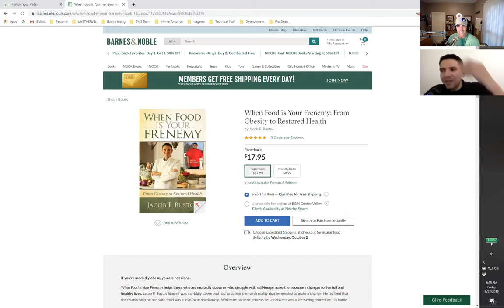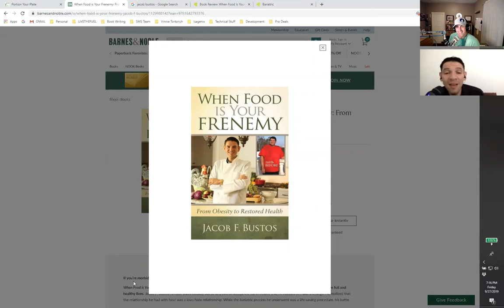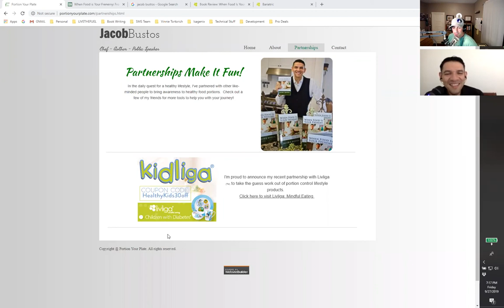When Food Is Your Frenemy with Jacob Bustos ep 308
Portion Your Plate and Your Food Frenemy on this Health Podcast:
Jacob Bustos is a chef, cooking coach, and food enthusiast who has been in the food business for twenty-four plus years.  Jacob is passionate about eating healthy and has set out to make a positive impact after his own battles with morbid obesity.

Quote: Food, Faith, and Fun. – Jacob Bustos

Top 3 Hot Point Takeaways:
1. Cooking and Portion Your Plate
2. Obesity and Gastric Bypass
3. Food Frenemy